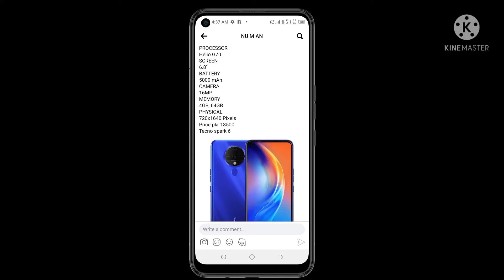Top 5 best smartphone for gaming under 22000 pkr